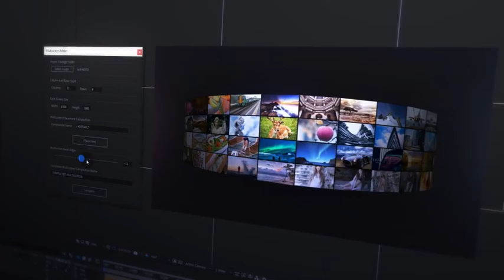Mosaic & Multiscreen Maker Auto (After Effects Template)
Features:
- After Effects Script Include
- Automated Multi Screen Maker
- Easy Customization
- Resizable Resolution
- No plug in required
- Save time to make hundreds of screens
- Multi usable in other projects